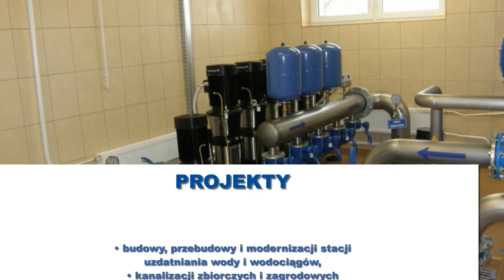Opracowanie projektów ujęć wód nadzory inwestorskie Sieradz Hydro-san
Przedsiębiorstwo Hydro-san znajduje się w Sieradzu, w województwie łódzkim. Właścicielem firmy jest Kazimierz Kościelny. Działamy na rynku nieprzerwanie już od 2007 roku.

Specjalizujemy się w realizacji zamówień związanych z wodociągami. Prowadzimy nadzory autorskie i nadzory inwestorskie. Oferujemy Państwu opracowanie programów sanitacji, opracowanie koncepcji sanitacji oraz opracowanie koncepcji gospodarowania wodami opadowymi. Wykonamy projekt kanalizacji zbiorczych oraz projekt kanalizacji zagrodowych.

Przygotujemy dla Państwa także opracowanie projektów ujęć wód i opracowanie operatów wodnoprawnych. Tworzymy projekty melioracji wodnych i projekty odwodnień budowli, budynków i dróg. Wykonujemy obliczenia hydrauliczne sieci kanalizacyjnych, jak i wodociągowych.

Zapewniamy doradztwo eksploatacyjne stacji uzdatniania wody.

Zachęcamy do skorzystania z naszej oferty. Więcej informacji znaleźć można na stronie